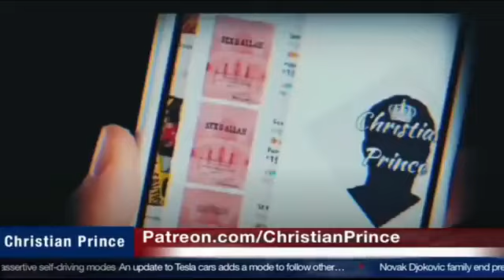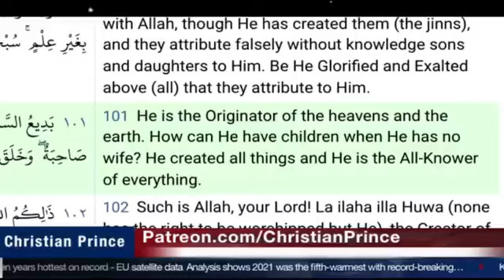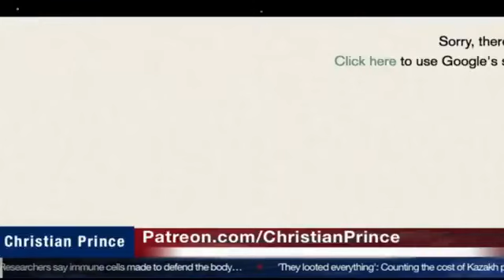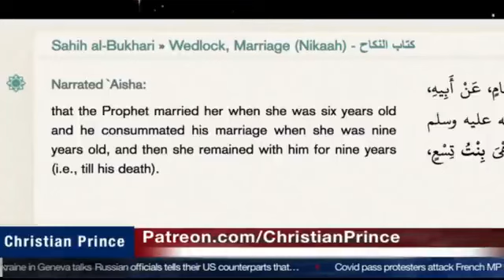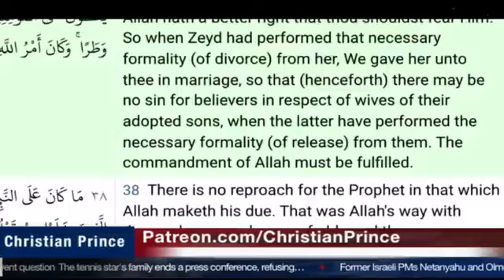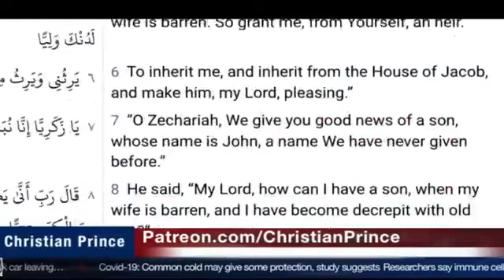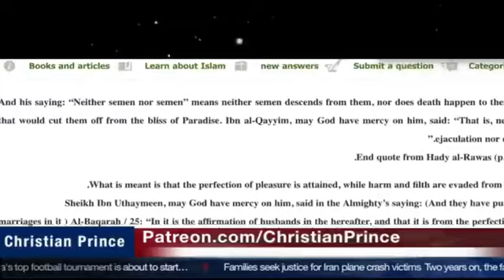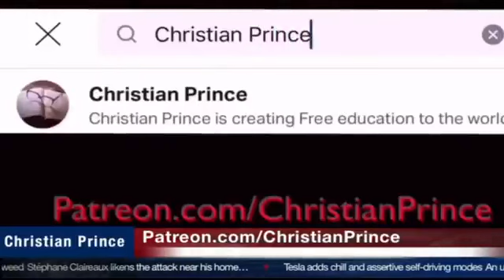[Kuliah Subuh] Kenapa tidak cocok buat alLah untuk punya anak?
Why It is not Befitting  for Allah to have a Son11jan22

2:23 :Imam muslim "tidak cocok untuk pencipta untuk memiliki anak. CP "tidak cocok, lihat giginya. Dia merasa jijik. Tetapi cocok buat alLah menjadi germo (pimp), cocok buat alLah ngasih muhammad anak gadis untuk pedofil, cocok buat alLah membuat ayat untuk ngewek siapa saja atau yang menawarkan dirinya, cocok buat alLah untuk punya kaki, tangan, jari, tapi tidak cocok buat alLah memiliki anak (ini adalah penghinaan yang dilakukan agama arab kepada kristen setelah 600 tahun kristen damai dengan kepercayaannya, penghinaan yang berlangsung sudah lebih dari 1400 tahun. Berdasarkan UU ITE, agama arab adalah penjahat dan harus dihukum).
4:35 :Imam muslim "alLah bilang dia punya wajah, alLah bilang dia punya 2 tangan.
4:54 :Imam muslim "..alLah akan menunjukkan kakinya"
7:20 :CP "cocok buat alLah menjanjikan anak-anak yang putih yang akan menjadi budakmu selamanya.
8:00 :CP "cocok buat alLah mengatakan bahwa orang hitam (negro) akan masuk neraka"
8:25 :CP "cocok buat alLah untuk mengajari laki-laki untuk memukul istrinya"

Download dan baca buku "The Deception of Allah" (penipuan Allah atau al-Lah)

Allah atau Al Lah adalah dewa bulan sesembahan arab (yang ada diatas bangunan antek arab masjid yang menteror telinga orang indonesia dengan menggunakan suara evil pedophile) dengan anaknya al Lat, al Manat, al Uzza adalah tuhannya arab dalam ayat-ayat setan (satanic verses).

Perbedaan orang pintar dan orang bodoh menurut Pancasila: orang pintar mengikuti nabi yang lebih mulia dari dia sedangkan orang bodoh mengikuti nabi yang lebih bejad dari dia seperti mengikuti nabi pedofil , mengikuti nabi maling agama lain, mengikuti nabi teroris sedangkan dia mengaku orang Indonesia yang bermartabat.

Islam adalah agama bulli, buktinya masjid setiap hari meneriakkan ajaran arab kepada non muslim diseluruh Indonesia padahal tuhan agama lain lebih mulia dari tuhan agama arab sehingga masjid berbohong dan menghina agama lain setiap hari. Penyebutan gelar dibelakang nabi-nabi arab adalah bulli karena nabi arab tidak lebih mulia dari orang indonesia karena orang indonesia bukan pedofil.